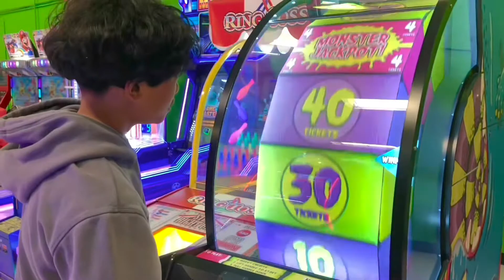Nor Cal NYI Back to School Bash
Concord, California
1. Rockin’ Jump
2. Dinner
3. Worship
4. Speaker: Pastor Dave Myers